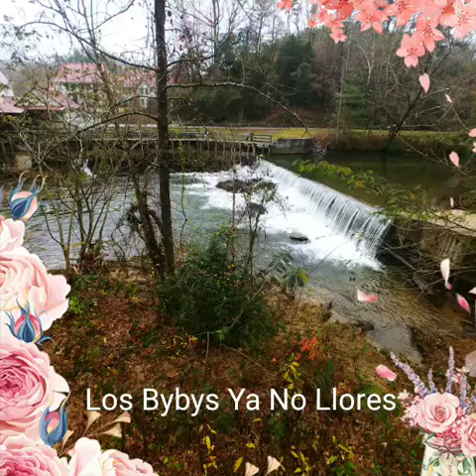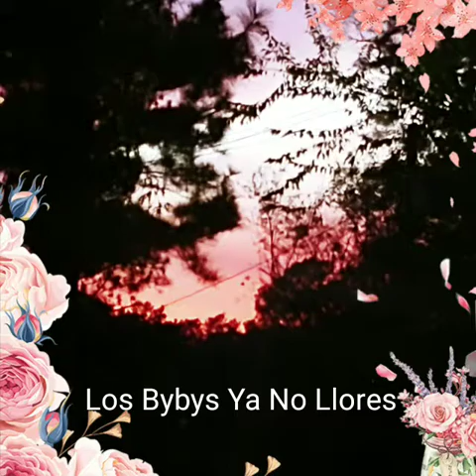Los Bybys Ya No Llores.